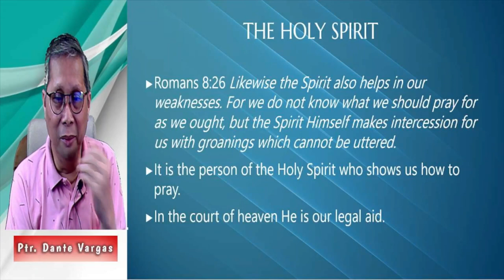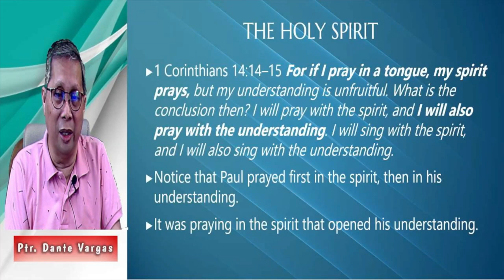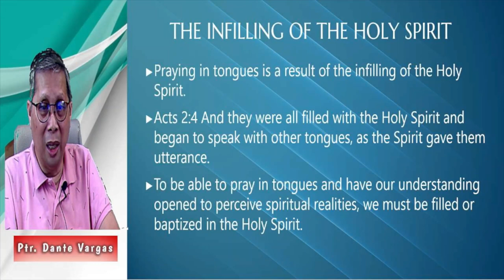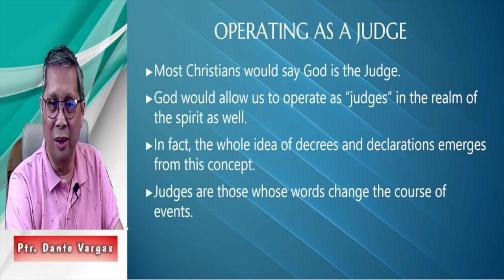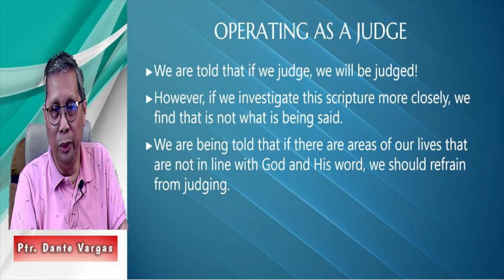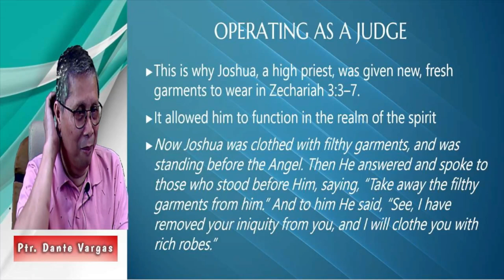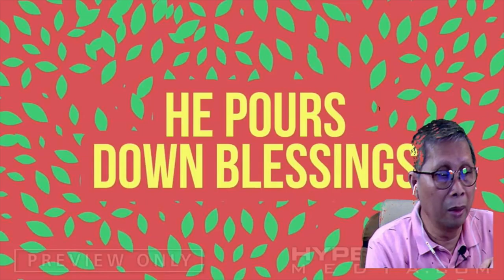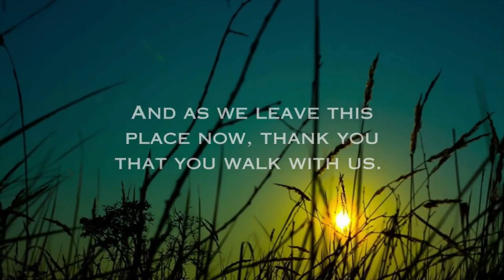Filled by the Holy Spirit as Judge in Court Of Heaven